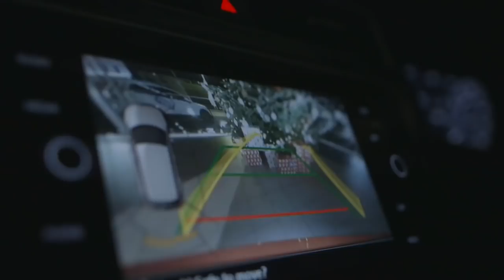A Frank Keane Volkswagen Christmas! 🎄🎅